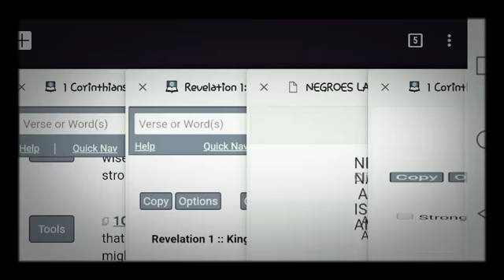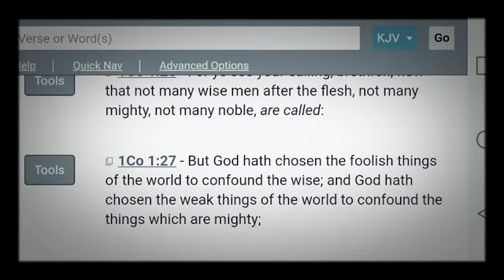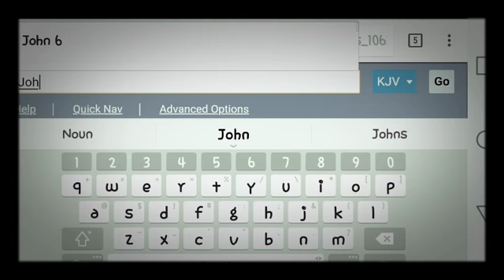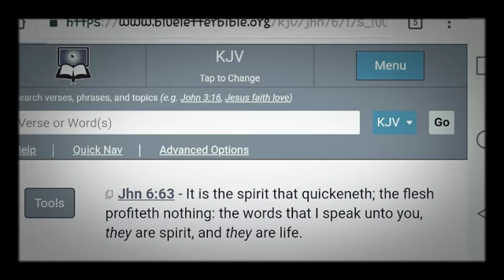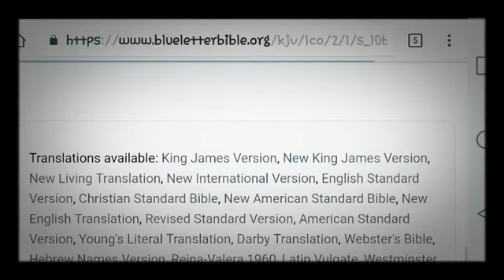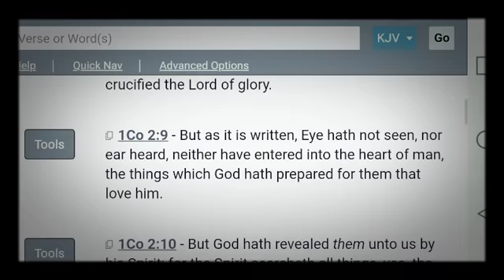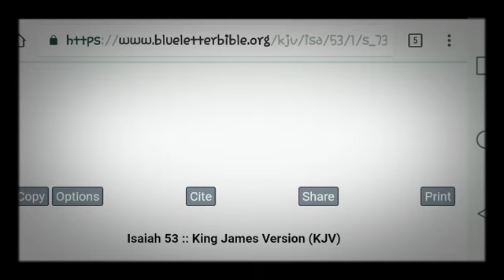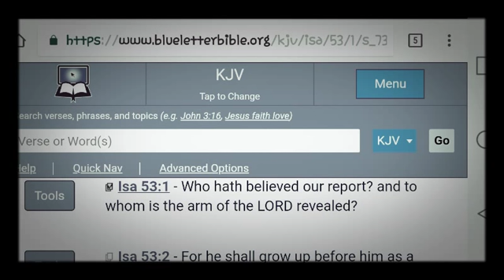GreatMillstone The Quicken Ones